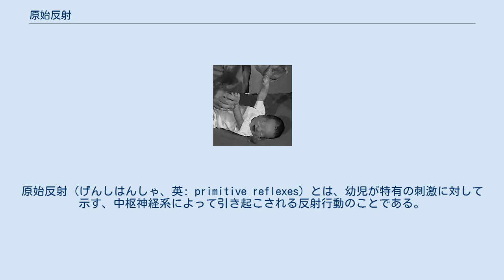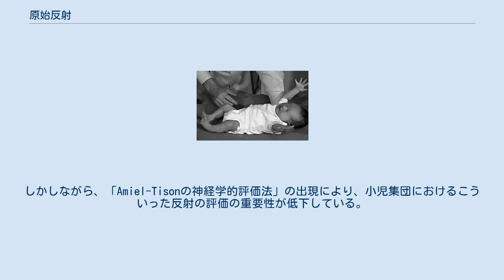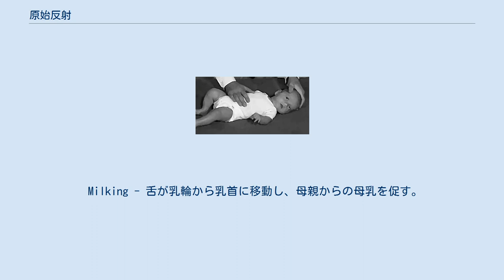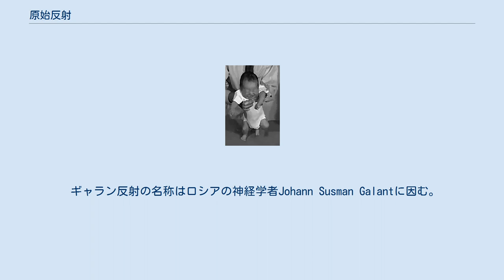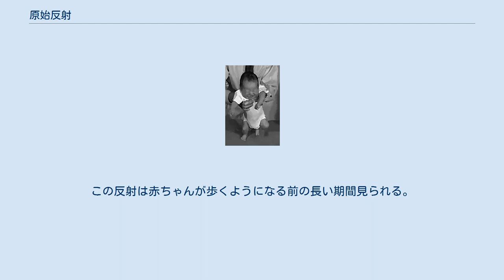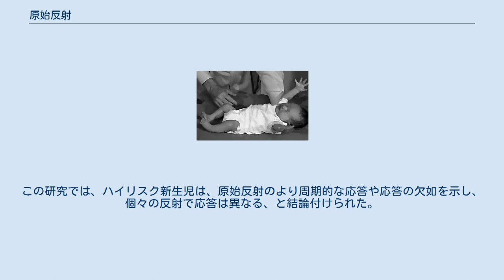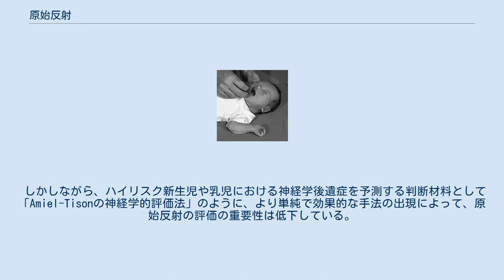原始反射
反射_(生物)
原始反射（げんしはんしゃ、英: primitive reflexes）とは、幼児が特有の刺激に対して示す、中枢神経系によって引き起こされる反射行動のことである。
この反射は、子供が成長して大人になり、前頭葉が発達する過程で失われていくものである。
脳性麻痺者や健常者は反射を抑えることができるが、特定の条件下（非常に強い驚愕反応の間）では反射が再び現れることがある。
 脳性麻痺の場合にはこれらの反射を保持していることがあり、大人であっても再び現われることがある。
原始反射の再出現は、認知症（前頭側頭葉変性症等の稀な病気）や外傷性損傷、脳卒中を含む特定の神経学的症状に帰せられる。
その際の反射は、影響を受けた領域に限定される（脚にのみ影響のある脳性麻痺者はバビンスキー反射を保持しているが、正常な言語能力を持つ）。
片まひの人は、影響のある側の脚にのみ反射が見られる。
 原始反射は脳が損傷している疑いがある時に、前頭葉の機能を検証する目的で使用される。
もし原始反射が適切に抑制されていなければ、これらは前頭葉徴候と呼ばれる。
非定型原始反射は、自閉症スペクトラムの初期の徴候の可能性としても研究されている。
 原始反射は錐体外路機能（多くは誕生時に既に存在する）によって伝えられる。
これらはミエリン化の進行と共に皮質脊髄路が機能を獲得していくにつれて失われるが、様々な理由によって錐体路の機能が失われた大人や子供で再び現われることがある。
しかしながら、「Amiel-Tisonの神経学的評価法」の出現により、小児集団におけるこういった反射の評価の重要性が低下している。
 原始反射の有用性は様々であり、その多くが生存に有利に働いてきた。
吸啜反射や把握反射といった反射は、親と乳児との間に相互関係を確立し、親が子供により優先して食料を与えるよう促すことができ、親が乳児を安心させて乳児が受ける苦痛や刺激の量を制御できるようにするのを助けていた。
 モロ反射 メディアを再生する 生後4日の新生児のモロ反射。
1) モロ反射は新生児を床から引っ張り上げ、放すことによって始まる。
2) 新生児は腕を広げる。
3) 新生児は腕を引き付ける。
4) 泣く（10秒）。
 モロ反射は驚愕反応、驚愕応答、驚愕反射と呼ばれることもある。
名称は小児科医エルスト・モローによって発見されたことによる。
 モロ反射は誕生時から存在し、最初の一ヶ月で最大になり、生後2カ月頃に消え始める。
この反射は通常であれば生後3から4カ月で消えるが、まれに6カ月まで続くこともある。
 乳児の頭の位置が突然変化したり、不意に温度が変化したり、突然騒音が鳴るなどして驚愕すると起こる反射である。
脚と頭は伸び、腕はパッと上がった後パッと戻り、掌は上向きになり、親指は曲がる。
腕がまとまると程なく、手はギュッと締まって拳になり、乳児は大声で泣く。
 この反射の両側欠如は乳児の中枢神経系の損傷と関係している可能性があり、片側欠如は出産時外傷による損傷（例えば鎖骨骨折あるいは腕神経叢の損傷）の可能性があるが、エルブ麻痺あるいはその他の麻痺である可能性も存在する。
 モロ反射は乳児が持ち歩かれている間、母親にしがみつくのに役立ってきたと考えられており、乳児がバランスを失うと、モロ反射によって乳児は母親に抱きつくことができた。
 歩行反射 歩行反射は誕生時に存在し、6週頃に消えるが、8カ月から1歳頃に自発的行動として再び現われる。
 この反射によって、乳児は足の裏が平面に触れると、一方の足を逆の足の前に移動させることによって歩行しようとする。
 探索反射 探索反射は誕生時に存在し、4カ月頃に消える。
探索反射は母乳栄養行動を助けるものである。
 この反射によって新生児は、それが何であれ頬や口をなでるものの方向に頭を向け、頭を移動させることによって目標を探す。
目標を発見するまでじわじわと移動の弧を小さくする。
このやり方である程度応答した後（母乳栄養した場合は誕生後3カ月頃）は、目標に直接移動するようになる。
 吸啜反射は全てのほ乳類に共通で備わっており、誕生時に存在する。
吸啜反射は探索反射とともに母乳栄養のためにある。
吸啜反射によって乳児は、本能的に口の縁に触れたものを何でも吸い、母乳を得る方法を模倣する。
動作は2段階からなる。
 Expression - 乳首が子供の唇の間に置かれ、口蓋に触れた時に活性化される。
 Milking - 舌が乳輪から乳首に移動し、母親からの母乳を促す。
 緊張性頸反射 ...